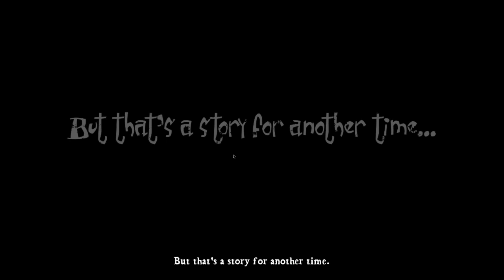Let's Play DeathHANK #38 - It's A Trap!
In which Hank finally meets up with Lord von Prong... who wants his thong.